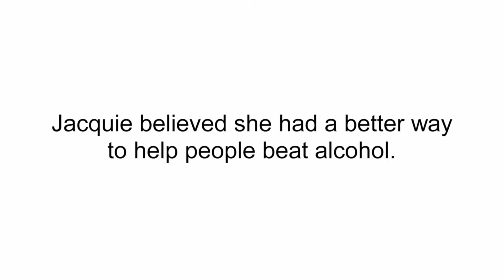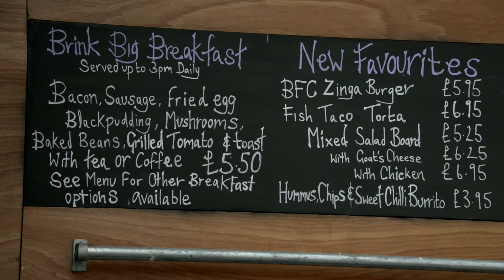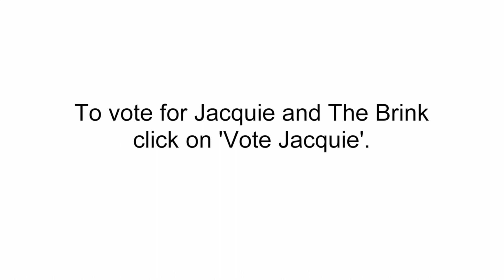Jacquie Johnston-Lynch, The Brink: Meet the Social Entrepreneurs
The Brink is the bar with no booze - a trailblazing recovery social enterprise delivering fresh lifestyle choices; revolutionising how we eat, drink and play through community, creativity, connection and care